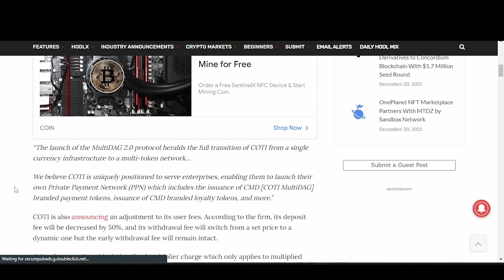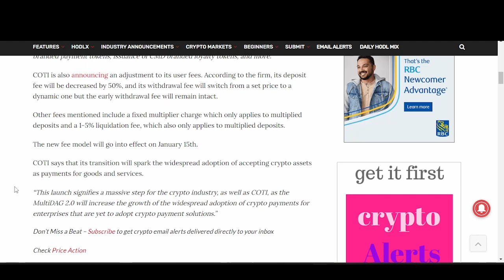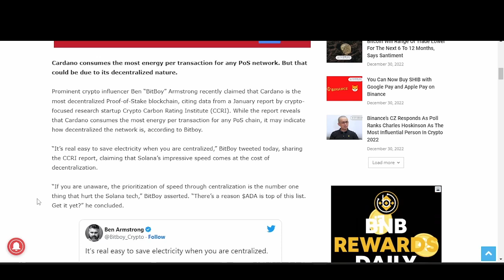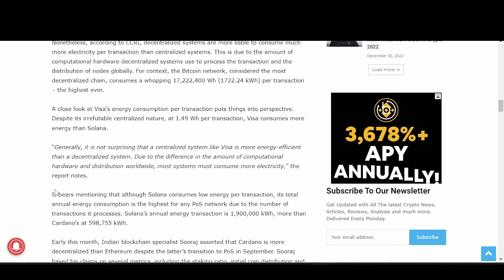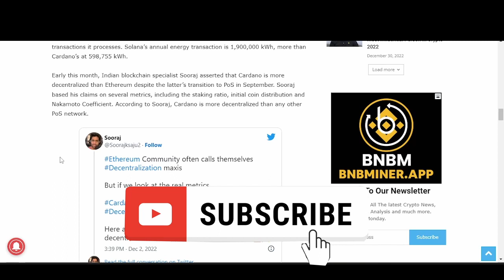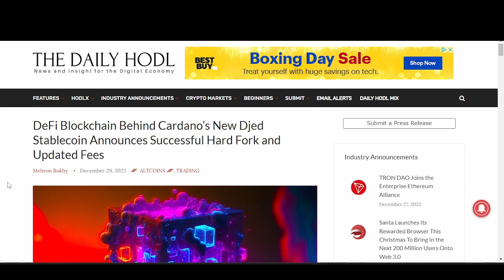Cardano #1 Decentralized POS Chain And COTI Private payments Network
Cardano is the number decentralized proof of stake blockchain in the world. Cardano is the best pos chain out there and offers a strong community as well. Cardano was compared to other pos chains for energy consumption per transaction as well. It didnt do so well but that doesn't mean it falls flat. Cardano's decentralization comes at a cost but when stacked agaisnt the cheapest transaction pos chain Solana, Cardano still comes out on top annually cheaper than Solana. Cardano may cost more energy per transaction but over time Solana's more transactions annually add up.

The annual best crypto influential person of the year went to Charles Hoskinson, the creator of Cardano. Im sure he is drinking the tears of his opponents right now. CZ chimed in to congratulate the Cardano creator on Twitter. Also on the list was Vitalik Buterin who lost by a landslide. Charles deserves the accolades after being suppressed for so long in the media.

COTI payments just upgraded and have a new thing. They have the private payments network ready to go. COTI payments has changed the game, allowing for enterprises to transact privately on chain. This opens the doors for institutions to conduct business transactions on the Cardano blockchain.